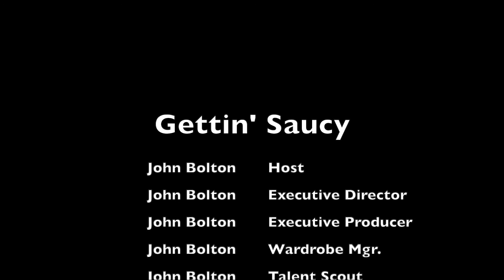Gettin' Saucy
John walks you through THREE fantastic sauce recipes. 1) a Carolina Gold  mustard based barbecue sauce, 2) a traditional southern red barbecue sauce, and 3) a tequila seafood cocktail sauce!